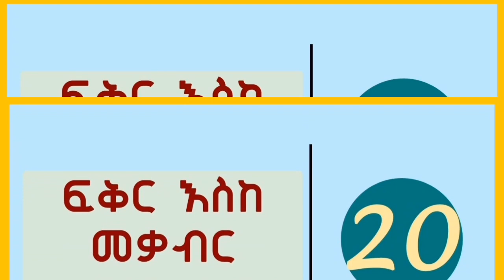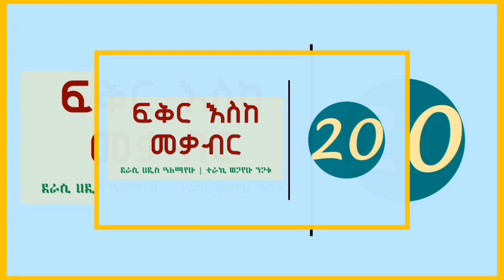ፍቅር እስከ መቃብር ትረካ ክፍል 20 | Fikir Eske Mekabir Part 20 |Amharic Audiobook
Ethiopian Full Tireka | ፍቅር እስከ
 መቃብር ክፍል 10|Audio Book Narration Fiker Eske Mekaber

ትረካ
amharic tireka
tireka
seifu on ebs
tsegaye aberar ፀጋዬ አብራር
chagni media
እውነተኛ ታሪክ
ezana
ethiopia
የብራና ገፅ / page of birana
በውቀቱ ስዩም ትረካ
አዲስ ትረካ
andafta
ዕንባና ሳቅ
milketa tv
ጥበባት / tibebat
ethioemma tube
gentle tube ጀንትል ትዩብ
new audiobook narration
ሰገነት segenete narration ትረካ
donkey tube
segenet media
maka tube ማካ
መሳጭ ታሪኮች
audio book narration
amharic tereka
yohannes yezna sisay
walia publisher ዋልያ መጻሕፍት
abdi bateno
አጫጭር ትረካዎች
audiobook
አማርኛ ትረካ
ትረካዎች
ethiopian tireka
ብርቅርቅታ ሙሉ ትረካ
abel birhanu
amharic narration
new tireka
tereka amharic
amharic tereka audio
sheger shelf
new ethiopian full tireka | ብርቅርቅታ ትረካ ምዕራፍ 1 ሙሉ ክፍል | audio book narration birikrikta / abdi bateno
sheger shelf andualem tesfaye
ethiopian tereka
terka
fana broadcasting corporate
fana tv
ከመጽሐፍት ገጾች - kemetsihaft getsoch
አስገራሚ የወንጀል ታሪክ
best tireka
ሙሉ ክፍል
ሾተላዩ ሰላይ ምእራፍ 1
ትርጉም ትረካ
የኛ ትረካ
የአማርኛ ትረካ
የመጽሐፍት ዓለም yemesthafet alem
የመጽሐፍት ዓለም
yemesthafet alem
ሞት ፈረዱ
on yemestehafet alem
ምርጥ ታሪክ
ebs
who is she
new audio book
new amharic narration
አማረኛ ደራሲያን
መፅሃፍትን በጀሮ
አዲስ ዝግጅት
የመዓዛ መንግስቴ ቱሩት
መፅሃፍትን በድምጽ
የዲያስፖራ ደራሲ
አንድ ሰው
እውነተኛ ልብ አንጠልጣይ ታሪክ
one man
best audiobook
ምርጥ ትረካ
አጭር ታሪክ
አማረኛ መጽሃፍ
የኢትዮጵያ መጽሃፍት
ምርጥ መጽሃፍ
አማረኛ ትረካ
የመጽሃፍት ዓለም
tereka ethiopian
zehabesha
amharic movie
ታሪክ
ethiopian music
news
teddy afro
alex abrham
የፍቅር ትረካ
ትረካ ስለ ፍቅር
ትረካ mp3
ሾተላዩ ሰላይ ሙሉ ትረካ
ስደተኞች መንፈሳዊ ትረካ
ከመጽሐፍት ገጾች
ኡኡታዬ ትረካ
audiobook narration
ብርቅርቅታ
የፍቅር ትረካዎች
ethiopian news
fana television
shotelayu selay
fana news
fana show
አቶ ግርማ ተጋለጡ
ቻናል 146
babi
tereka
አቶ ግርማ
አደይ ድራማ
maka tube
tereka sheger
uutaye terka
uutaye
bewketu seyoum
ethiopian book
ebs tv
donkytube dinqlejoch
ቻግኒ ሚዲያ
ብርቅርቅታ ትረካ
kefet narration እኔ እና ወንደላጤዎቼ
best amharic treka
ebs drama
danos ዳኖስ
new ethiopian full tireka |ብርቅርቅታ ትረካ ምዕራፍ 12 ሙሉ ክፍል |audio book narration birikrikta
ፍቅር
መንግስት
አማረኛ ትረካ፣
ሾተላዩ ሰላይ
fiqir eske meqabir
fikir eske mekabir ፍቅር እስከ መቃብር full
ፍቅር እስከ መቃብር #30 fikir eske mekabir
feker eske mekaber
fikir eske mekabir part 4
fiker eske mekabir narration.
ethiopian tireka | ፍቅር እስከ መቃብር ክፍል 10 | audio book narration fiker eske mekaber-abdi bateno
smart studio ethiopia
ethiopiam music 2021
ልብ ወለድ ትረካ
amharicaudiobook
ሰገነት ሚዲያ segenete media
ኢትዮ ትረካ
sebhat gebregziabher
መንግስቱ
love story
silb tube
awtar tv
360media
bealu girma
sheger makoya
fegegta react
alex abreham
ደርግ
meri feleke
ወያኔ
seifu fantahun
amharic audiobooks
amharic audio books
ethio tereka
teraka
amharic book
birikrikta
kana drama
full amharic audio book
zena tube
sam and liha - psycho couples
abrish
ahadu
manda
nebil
ava habesha
jo habesha
habesha
habesha dance
abel show አቤል ሾ
abrelo hd
abel birhanu የወይኗ ልጅ 2
abel
new ethiopian full tireka | ብርቅርቅታ ትረካ ምዕራፍ 11 ሙሉ ክፍል | audio book narration birikrikt
amharic
zena
zefen
dinklijoch
abelbirhanu2
amharic audiobook narration
በዚህ ህይወት ያላለፈ ማን አለ?
yemejemeria fikir part 1
የመጀመሪያ ፍቅር
ሙሉ ለሙሉ እውነተኛ ታሪክ ትረካ
ማራ ሙሉ ክፍል
mara amharic audiobook narration full episode
ሞት ፈረዱ ክፍል 2
amharic audio books youtube
ethiopian amharic audiobook narration part 2
ልጅነት- ክፍል 1
ደራሲ ዘነበ ወላ
fana live
music
ፋና ሾው
ፋና ዜና
ፋና 90
ኤፍ ቢ ሲ
ፋና ብሮድካስቲንግ ኮርፖሬት
ፋና ቲቪ
ፋና ቴቪ
amharic audiobook
ethiopian radio treka
fana zena
ፍቅር እስከ መቃብር ትረካ ክፍል 1
fana broadcasting corporate interview
ምእራፍ 1
ብርቅርቅታ ልብ ወለድ
በቀጥታ ተከታተሉ
kemetsihaft getsoch
ethiopian amharic audiobook narration part 1
የትሮይ ፈረስ ትረካ
selam ሰላም
new ethiopian full tireka | ብርቅርቅታ ትረካ ምዕራፍ 9 ሙሉ ክፍል |audio book narration birikrikta
ethiopian amharic narration beguna araju
ከእውነተኛ ህይወት የተወሰደ ትረካ
በጉና አራጁ
amharictireka
efoyeta
ባቢ
efoyeta tereka
fana
9 shi
amharic film
seifu show
ebc
deneke lejoch
yonimagna
zetenegnaw shi
besintu
dallol
comedian eshetu
amharic tv
arada movies1
kiya movie
ethiopian tiktok
nuro bezede (ኑሮ በዘዴ)
hope entertainment
marsil tv
world wide
nahootv
jtv
abel birhanu የወይኗ ልጅ
ethiopian amharic audiobook narration mot feredu full episode
sheger shelf andualem tesfaye 2020
ሸገር ሼልፍ
sheger shelf new
alex abraham
alex abraham tereka
alex abraham interview
sheger shelf fm 102.1
sheger fm sheger shelf
sheger fm 102.1 sheger shelf life
አንዷለም ተስፋዬ
አሌክስ አብርሃም
topmedia
new ethiopian movie 2021
ዶ/ር አሸብር እና ሌሎችም
yeneta tube የኔታ ቲዩብ
mekoya on youtube
chewata
shegerfmyoutube
shegernews
radio
shegerradio
102.1``
fm
``sheger
``shegerfm
shegercafe
"ethiopia"
salon terek
shorts
hope music ethiopia
ebs sunday special
ethiopian girl
ethiopian audiobook
audio book
ethiopia wedding
（ዘመን ）zemen
shukshukta
senselet
radio tereka
best ethiopia music 2018
esat
eritrea news
shukshukta news
zehabesha news
amharic audio book
ela tube